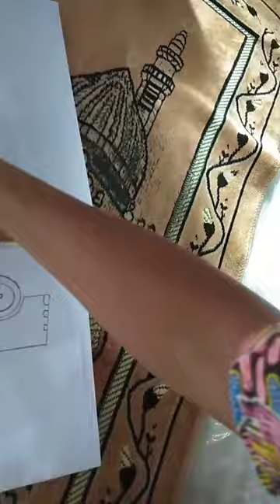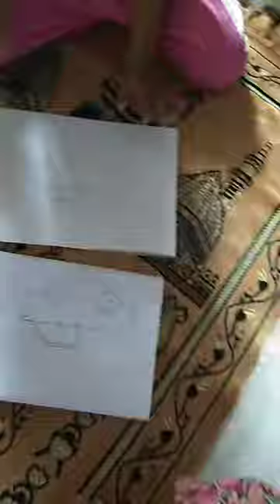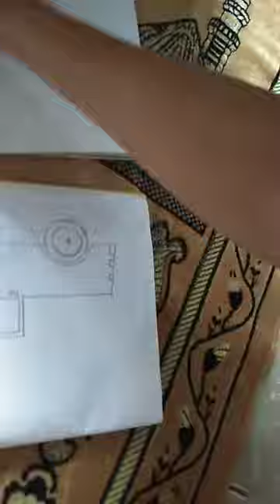menggambar mobil TK.shofuro askana sakhiyah.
menggambar mobil dan mewarnainya.